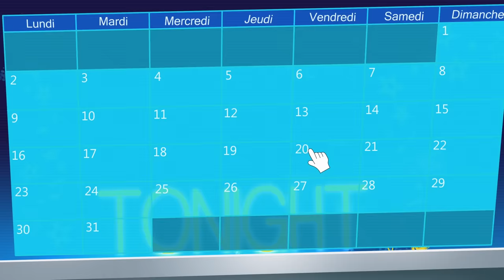Oggy and the Cockroaches - Oggy's Got Talent! (s07e76) Full Episode in HD